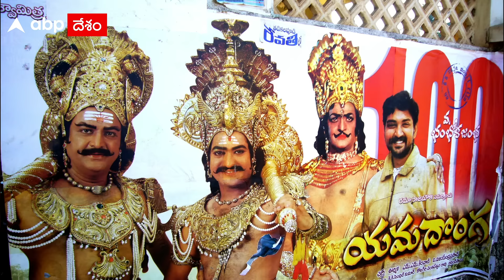SS Rajamouli Becomes Torch Bearer For Indian Cinema: దేశం గర్వించే స్థాయికి ఎస్ఎస్ రాజమౌళి|ABP Desam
SS Rajamouli తెలుగు సినిమాకు పరిచయం అక్కర్లేని పేరు. కానీ ఇప్పుడు ఇండియన్ సినిమా లవర్స్ మొత్తం ఆసక్తిగా ఎదురుచూస్తున్న దర్శకుడు.
Bahubali నుంచి RRR వరకూ దేశం మొత్తం తన సినిమా బజ్ క్రియేట్ చేస్తున్న దర్శక ధీరుడి స్పెషల్ క్వాలిటీస్ ఏంటీ..ఈ వీడియోలో..!